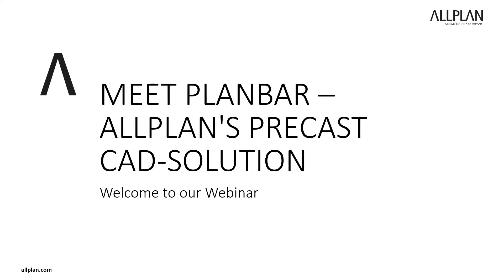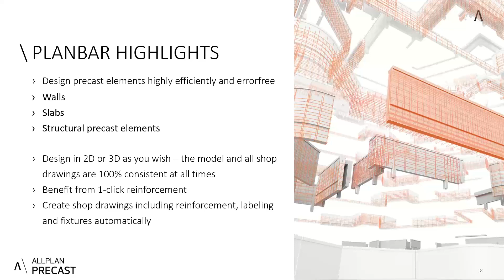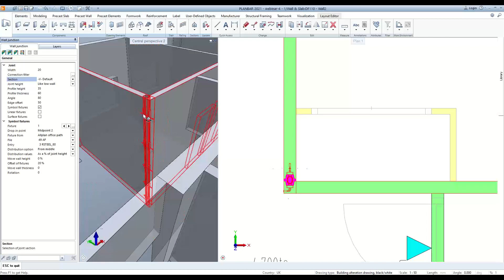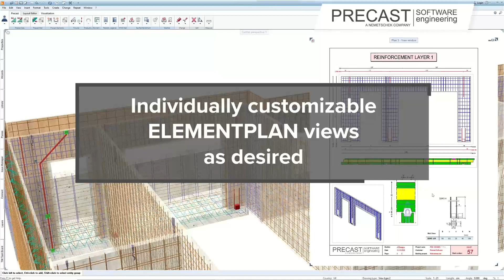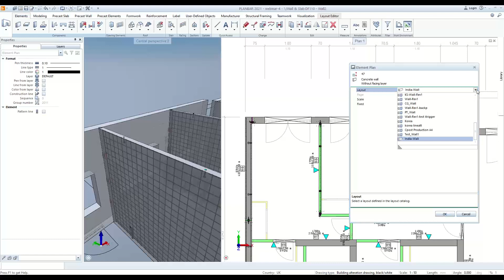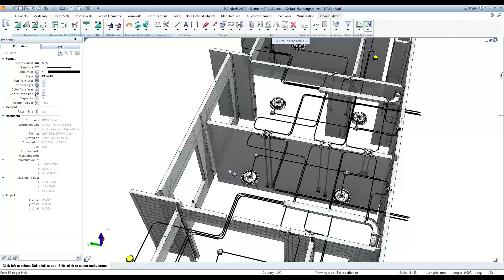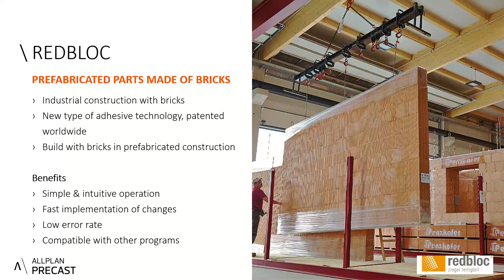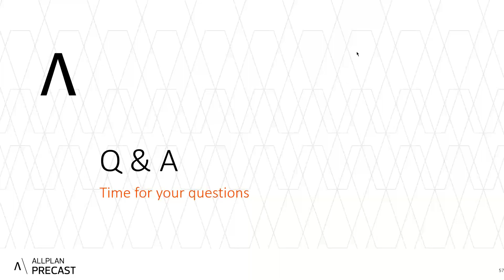2021 06 08 PREKAST BIM ÇÖZÜMÜ Allplan Planbar Webinar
8 Haziran 2021 Precast Webinar